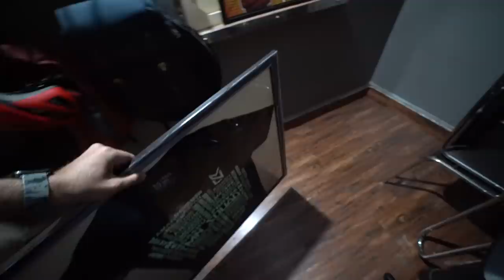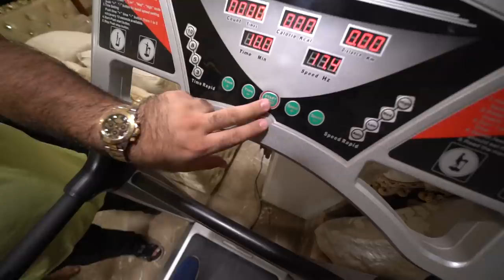BIGGEST HOUSE IN MUMBAI for 2